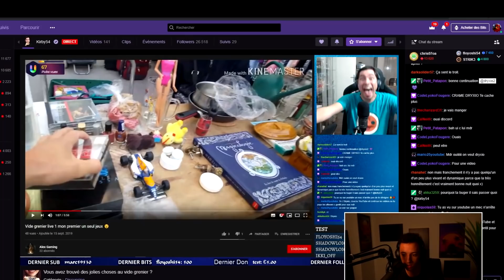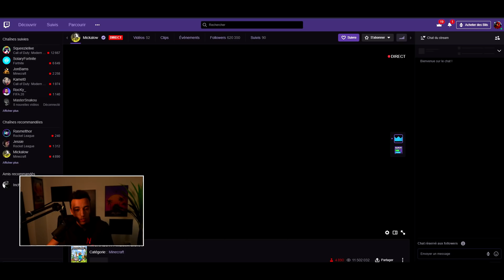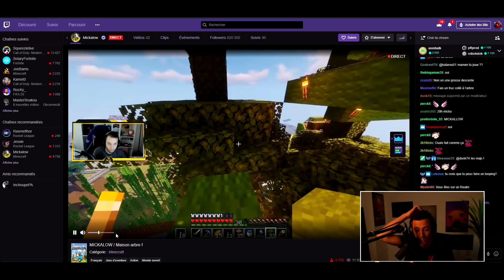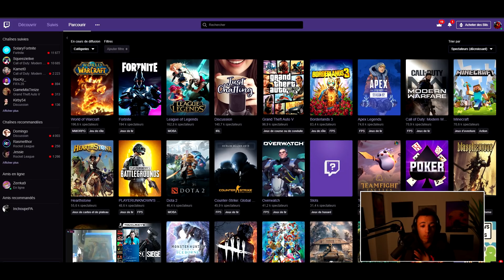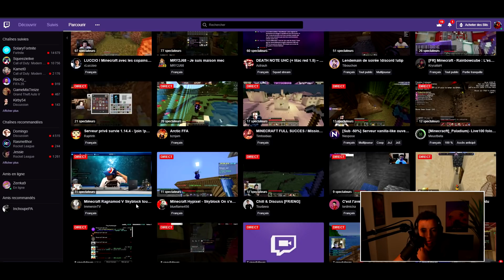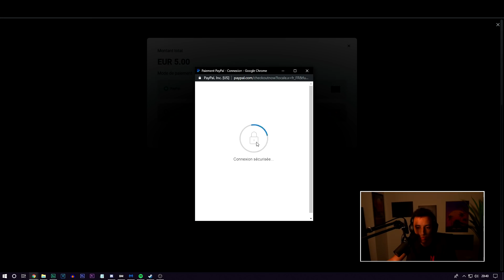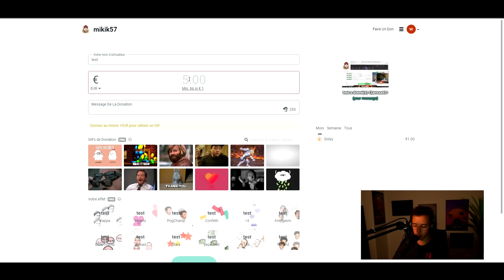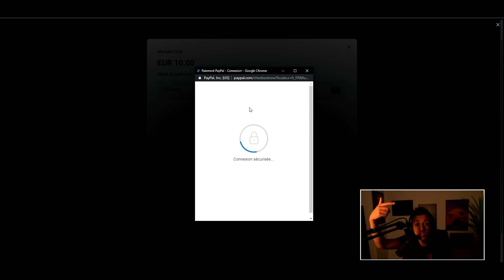FAIRE CROIRE À DES STREAMERS QUE C'EST UNE CARTE VOLÉE (pétage de cable)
J'ai fait croire à des streamers twitch que je leur fais un don avec une carte volée.. Les réactions sont cool donc je te conseille de tout regarder bro! Bon visionnage.

•  💲 Soutiens moi gratuitement sur fortnite ➡ Code : dryxio

jvous aime vous êtes la meilleure communauté mais ça vous le verrez pas